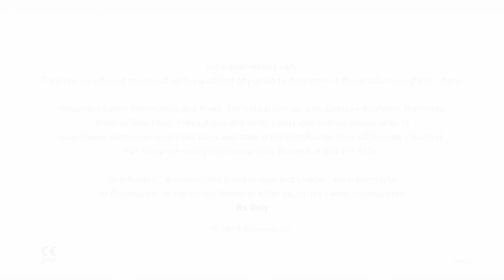Selecting a New Default Intensity | StimRouter UXU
Learn how to select a new default stimulation intensity for your selected StimRouter therapy program.

The StimRouter Neuromodulation System is indicated for pain management in adults who have severe intractable chronic pain of peripheral nerve origin, as an adjunct to other modes of therapy (e.g. medications). The StimRouter is not intended to treat pain in the craniofacial region. Rx Only.

Individual results may vary. Patients are advised to consult with a qualified physician to determine if this product is right for them. Rx Only. Indications for use, contraindications, and warnings are available

▬ Share Your Testimonial With The Bioness Community ▬